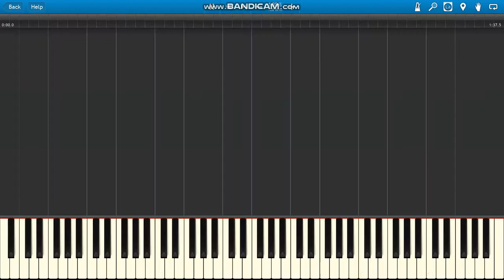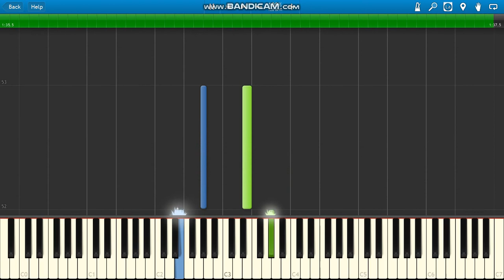Minecraft Wet Hands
Minecraft C-418 Wet Hands piano.